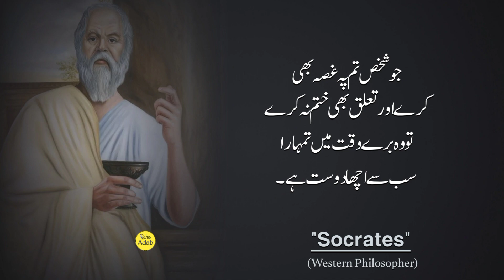Do Not Hate Those Who Are Certain Or Jealous of You Because | Socrates Quotes in Urdu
USAGE RIGHTS

Your Queries..
apj abdul kalam motivational quotes in urdu
motivational quotes urdu aqwal e zareen@caravannk
motivational quotes urdu aqwal-e-zareen by solo
hasrat tv mm motivational quotes in urdu aqwal e
motivation motivational quotes in urdu and motivational bhat
ayesha noor voice motivational quotes in urdu ایسی نصیحتیں
amazing quotes in urdu beautiful quotes in urdu motivational quotes
islamic quotes about namaz motivational quotes namaz quotes in urdu
islamic quotes poetry in urdu/♥ islamic motivational quotes about life
islamic quotes_motivational thoughts_best islamic quotes about life in urdu
best collection of islamic quotes motivational quotes in urdu
motivation motivational quotes in urdu motivational bhat
life changing motivational quotes in urdu,
urdu deep @quotes motivational quotes in life
deep motivational urdu quotes for success in life
hasrat tv mm motivational quotes in urdu aqwal e zareen
motivational quotes for students to study hard in urdu
motivational islamic gk islamic quotes gk in urdu@motivationalgk27
inspirational quotes in urdu hindi quotes motivational
islamic quotes in urdu islamic poetry motivational quotes
inspirational quotes status motivational short quotes in urdu shorts
imam shafi quotes in urdu motivational video 2023 islamic videos
motivational quotes in urdu. motivational quotes in urdu ism tv,
urdu shayari on life islamic status in urdu motivational quotes
kamyab or nakam log quotes in urdu motivational video
motivational quotes for success in life urdu,
maulana rumi motivational quotes in urdu,
best inspirational quotes in urdu my channel,
quotes in urdu. motivational quotes in urdu quotes ism tv
study motivation quotes in urdu,
motivational quotes in urdu shorts,
top 10 motivational quotes in urdu,
motivational quotes video urdu,
motivational quotations in urdu,
wise quotes in urdu
world best quotes in urdu,
one line quotes in urdu
x quotes
moral quotes in urdu
inspirational quotes in urdu
quotes in english with urdu translation
quotes about life urdu
life changing quotes in urdu
short quotes in urdu
short quotes about life in urdu
quotes in one line
3 motivational quotes
3 motivational words
deep meaning quotes in urdu
5 motivational quotes
quotes in urdu about life
quotes for education in urdu
motivational quotes life quotes deep words
7 motivational quotes
beautiful quotes in urdu
10 motivational quotes for students ___
motivational quotes for education
quotes for students in urdu
motivational quotes for students in urdu

HashTags...